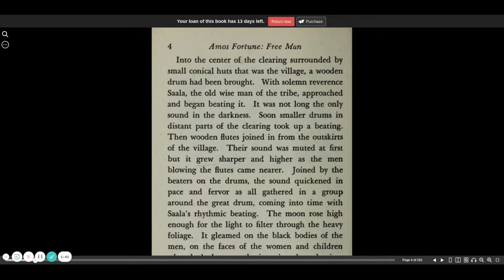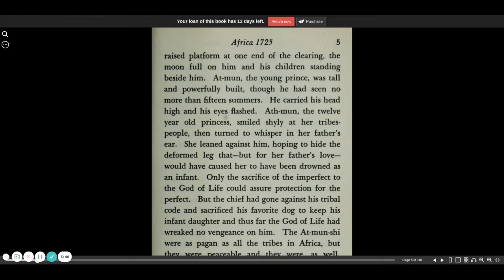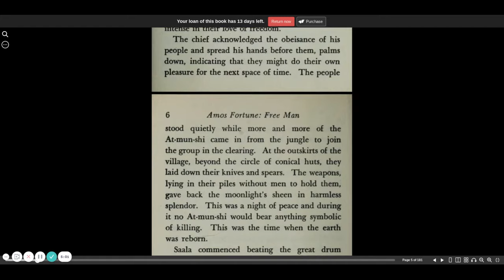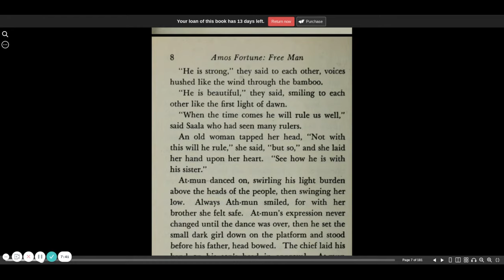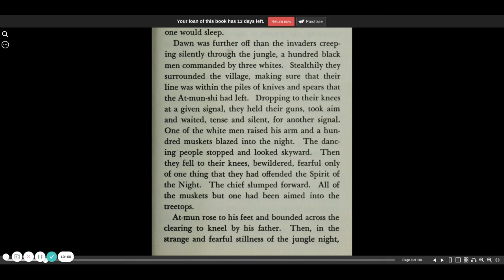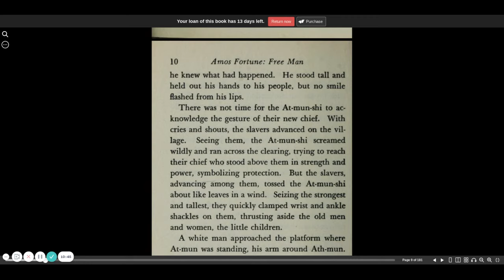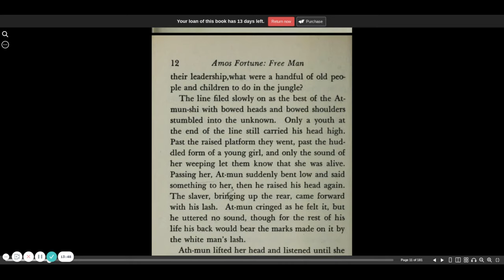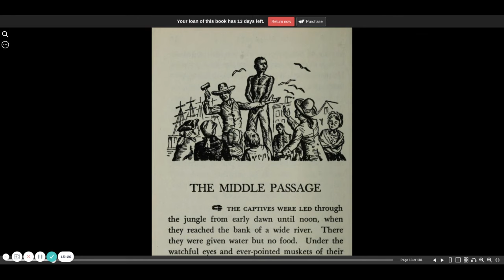Amos Fortune Free Man chapter 1 | audio book | CC Challenge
Amos Fortune Free Man is the story of an African king sold into slavery. This audio book has the text displayed so the viewer can read along. Amos Fortune is on the CC Challenge A literature list.